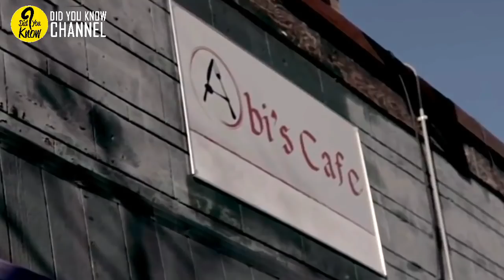Cafe Owner Hires A Homeless Man Only To Find This In Her Kitchen Two Weeks Later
Homelessness is a major problem that universally plagues society. With a lack of access to even the most basic things needed to survive—often through tragic circumstances—these people are commonly left to beg for money so they can eat.
No matter how hard we try, it can feel impossible to help everyone in need. Yet, every now and then, an opportunity presents itself. At least, that's how it worked out for Cesia Abigail, the owner of Abi's Cafe in Minneapolis, Minnesota.
After temporarily hiring a homeless man to work in the kitchen, Cesia found this in the kitchen two weeks later—and, needless to say, she was shocked!